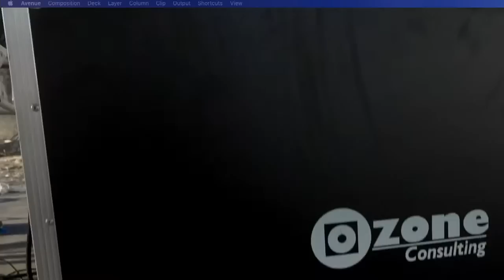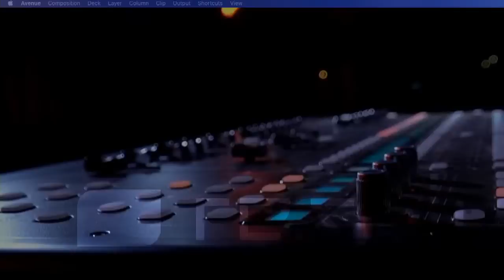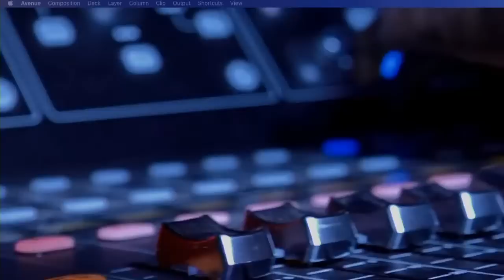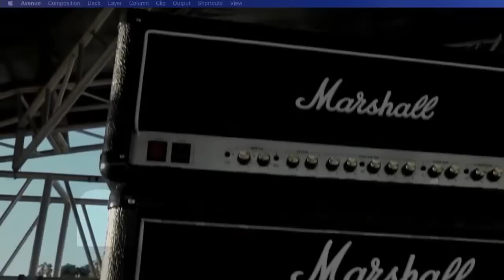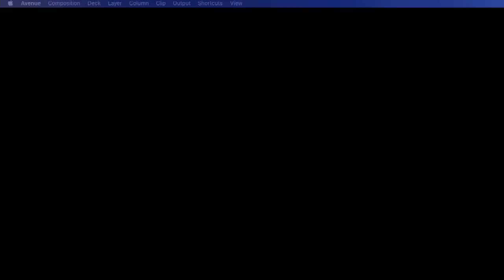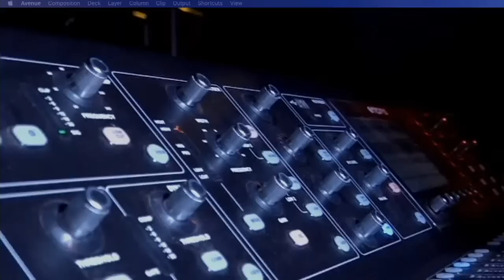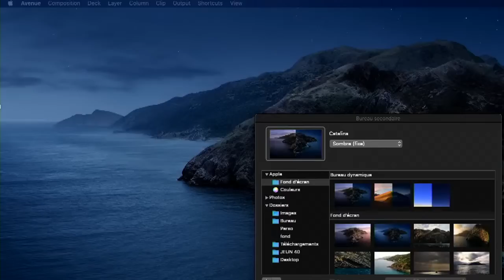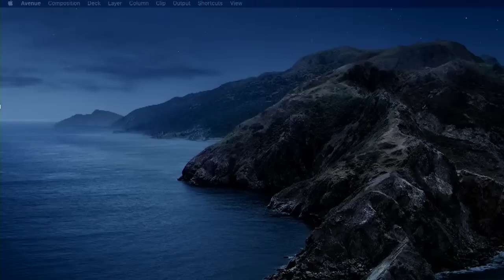Diffusion en direct de PDCI TV